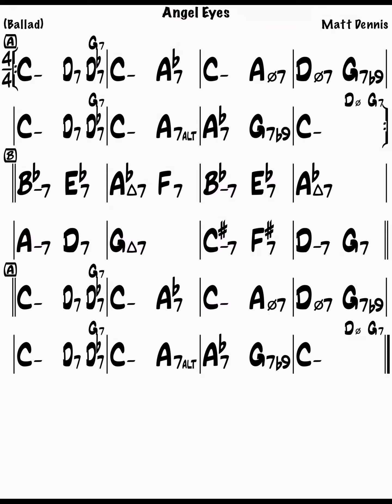Angel Eyes - Matt Dennis / Jazz Backing Track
Feel free to use this backing track.

We will upload new songs at any time.

These songs are included in i Real Pro of application.